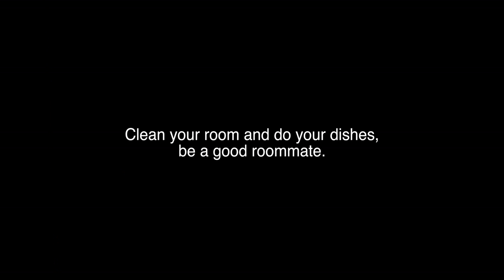The Mess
Ever seen a messy man get a messy beatdown?

Created by Jae Yu at Sonoma State University in 2018 as part of Campus MovieFest, the world’s largest student film festival.

Cast & Crew:
Albert Coito – Camera Operator
Royal Laplante – Actor
Brian Bronzini – Actor
Jae Yu – Captain